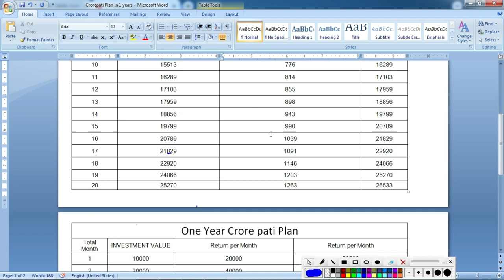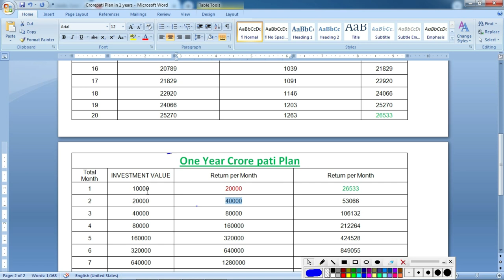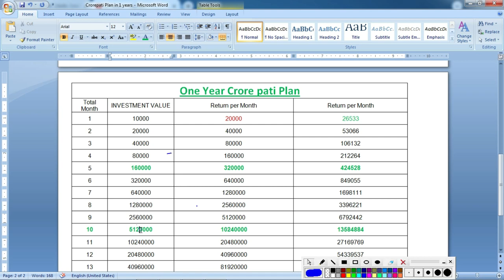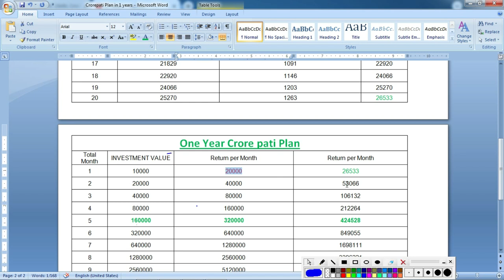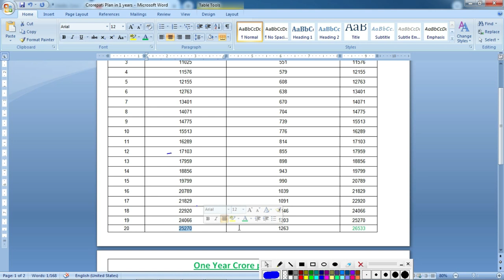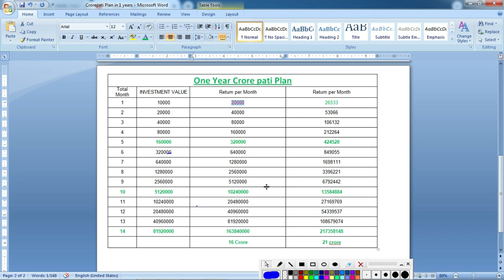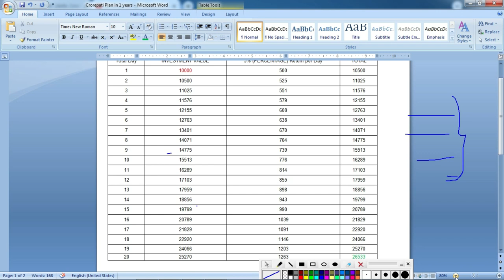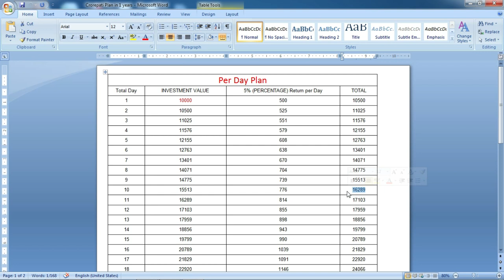2023 मिशन करोड़ पति Plan। क्या शेयर बाजार से करोड़ पति बन सकते हैं ? पूरा वीडियो देखें । SJ Traders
2023 मिशन करोड़ पति Plan। क्या शेयर बाजार से करोड़ पति बन सकते हैं ? पूरा वीडियो देखें । SJ Traders

2) नए डीमैट खाते के लिए नीचे लिंक खोलें (new Demat Account open link)

   Zero Brokerage charge

5) NIFTY, BANK NIFTY Option में हर रोज़ दिन के 2000 से लेके 20000 कमl कर देगी ये
6) BEST SETUP FOR 1ST CANDLE 5 MINUTES & 15 MINUTES IN BANK NIFTY OPTION I STARTING के 30 To 40 मिनट or (10am )